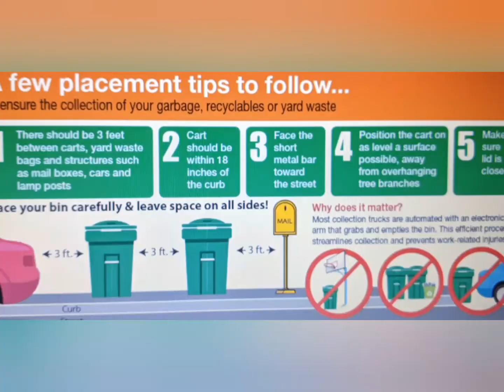Garbage Collection in the US using robotic arm!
Video shows door to door garbage collection process in the USA using automated arm installed on the garbage collection trucks.